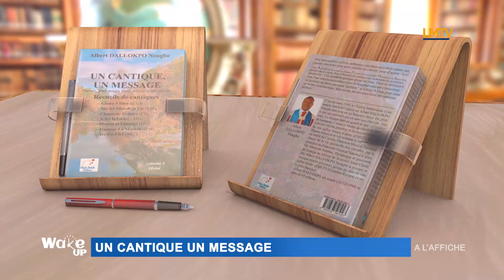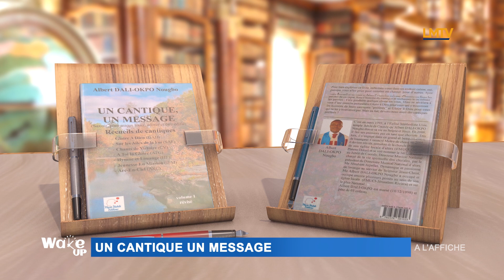Wake Up du 11 Juin 2021 | Causes acquises, Causes perdues | Hanniel Konan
Bienvenue dans votre matinale quotidienne sur la chaîne officielle YouTube de LMTV, Lumière du Monde Télévision.